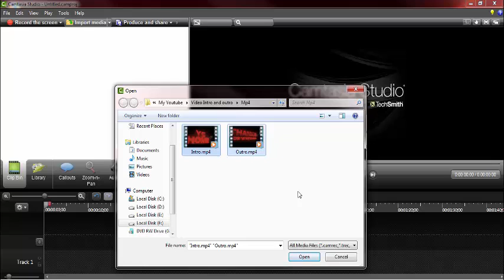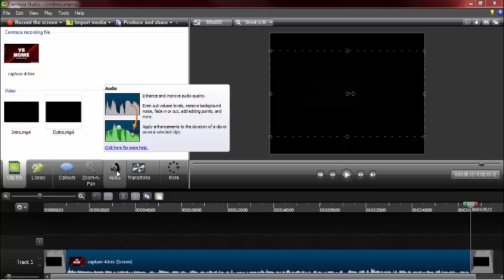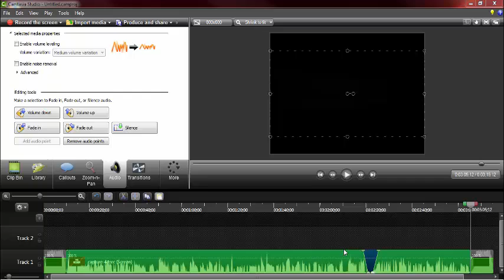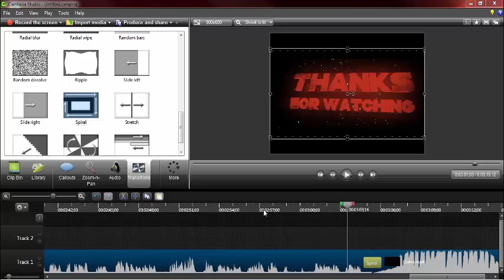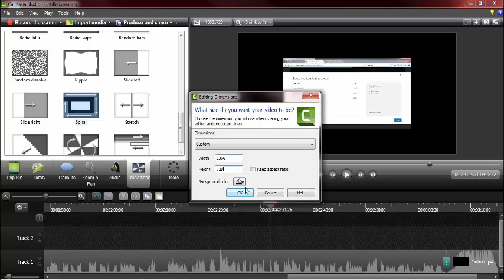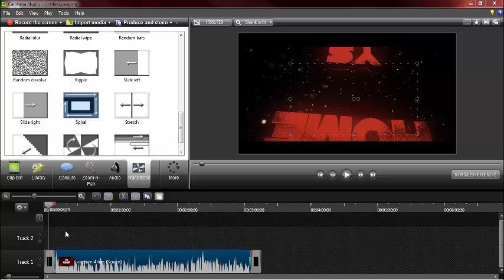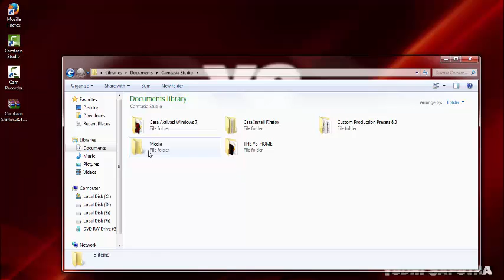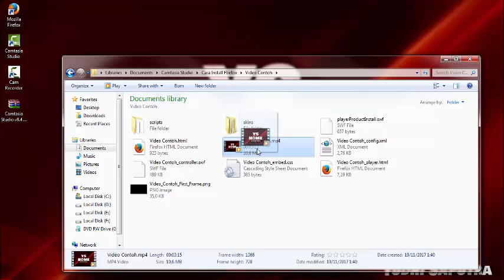Cara Merekam Dekstop, MengEdit, Menambahkan Intro dan Outro Pada Video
Selamat Datang Di "YS-HOME" !!!
Nikmati Update Kami :
1.Tutorial PC Dan Android !
2.Game Play PC Dan Android !

Wajib di Ingat :
1.Pastikan Mengikuti Setiap Step/Langkah dengan benar !
2.Kami tidak bertanggung Jawab Atas Kesalah Yang Terjadi/Yang di Sebabkan oleh anda sendiri.

Untuk Aplikasinya Silakan Cari Di Google!

Atau Download Aplikasinya Yang Di Reupload YS-HOME (Aplikasi ini Sesuai Yang di Gunakan Pada Tutorial)!

Type Archive : WinRAR
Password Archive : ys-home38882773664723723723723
ID
Jika anda merasa puas "YS-HOME", Tinggal Komentar !
Donasi Pulsa : 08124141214 T-SEL (Untuk Jumlahnya, Se'Ikhlas Anda Saja).